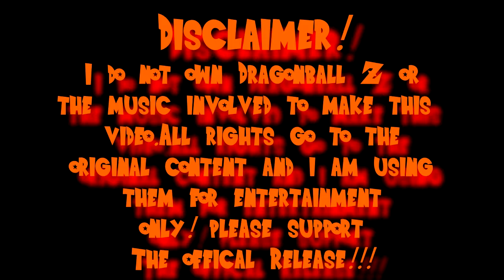Dragonball Z Xenoverse! Episode 4: Parallel Quest!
i play through my first parallel mission!